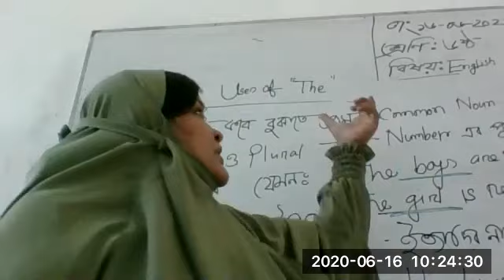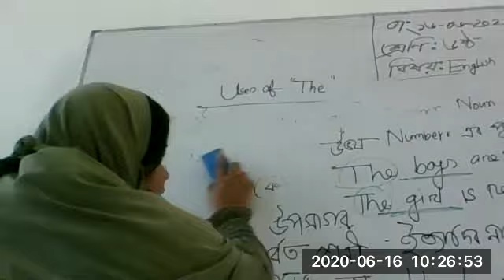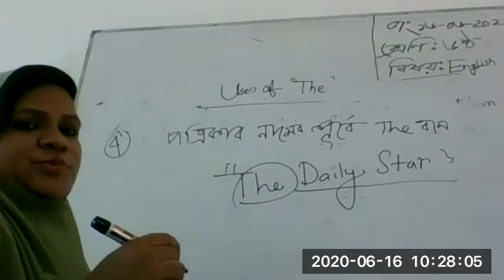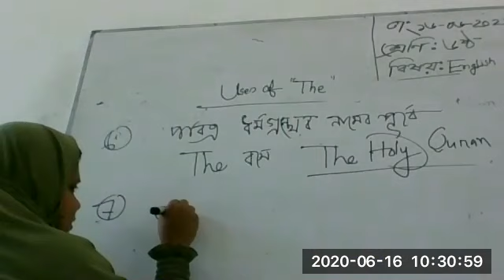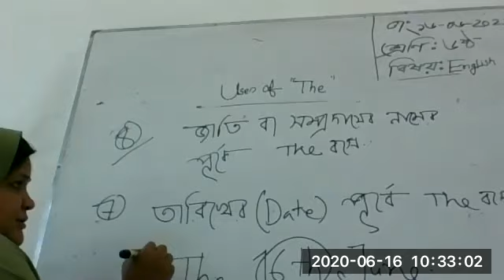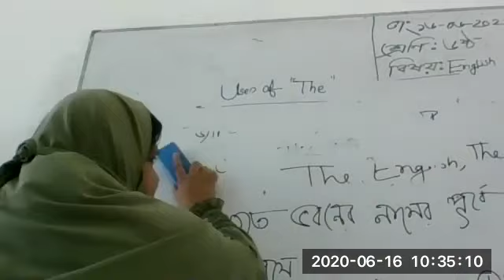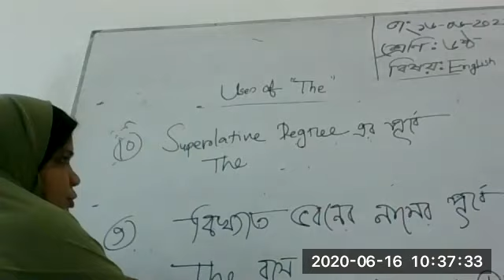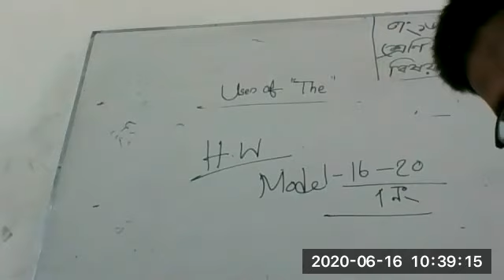Class 6 English